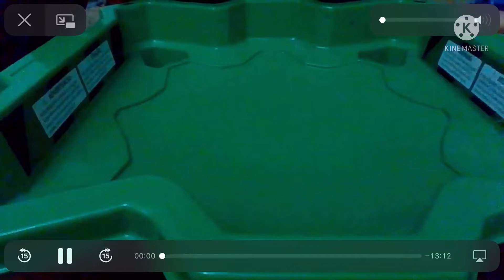HORTON THE ELEPHANT Beyblade Combo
Watch Horton the elephant AS A BEYBLADE Protect his little clover (speck) from evil beyblades as they wish to take it away
Will Horton the beyblade protect it or will he lose it to the other beyblades
Feel wonderful